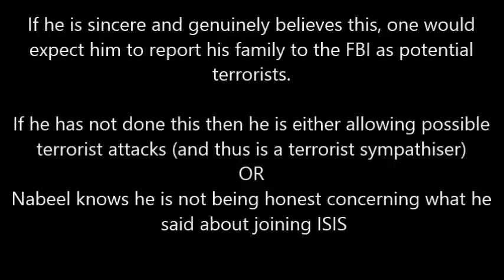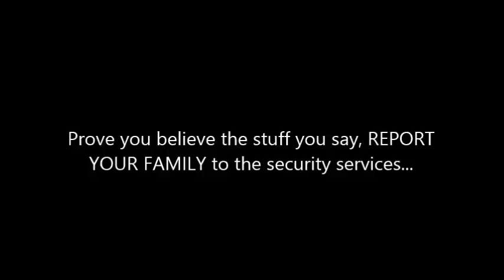Did Nabeel Qureshi Report His Family to the FBI?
Nabeel Qureshi, in his attempt to garner further publicity for his book, ministry and himself Nabeel has been veering closer to the Walid Shoebat type of narrative by linking himself to possible terrorism (if he was still in his former faith). In his zeal to satisfy the thirst of the Christian right wing and emotionalism in preaching Nabeel leaves a glaring question.  If Nabeel Qureshi  is sincere and genuinely believes this, one would
expect him to report his family to the FBI as potential
terrorists.

If he has not done this then he is either allowing possible
terrorist attacks (and thus is a terrorist sympathiser)
OR
Nabeel knows he is not being honest concerning what he
 said about joining ISIS